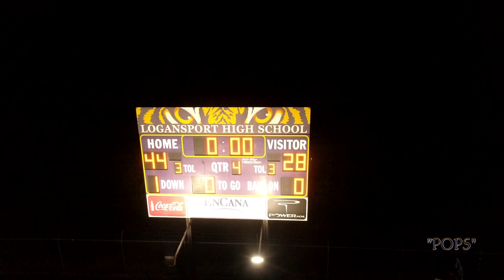Lakeview vs Logansport